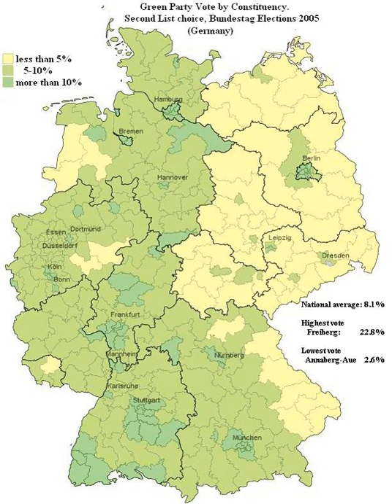Alliance 90/The Greens | Wikipedia audio article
00:01:00 1 Former names and variants in the states
00:02:47 2 History
00:02:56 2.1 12–13 January 1980: Foundation congress
00:04:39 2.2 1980s: Parliamentary representation on the federal level
00:09:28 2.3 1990s: German reunification, fall out of parliament for the West, formation of Alliance 90/The Greens
00:11:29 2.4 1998–2002: Greens as governing party, first term
00:14:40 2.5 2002–2005: Greens as governing party, second term
00:20:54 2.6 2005&#8211;present: Greens back in opposition
00:27:54 3 Election results
00:28:04 3.1 Federal Parliament (iBundestag/i)
00:28:31 3.2 European Parliament
00:28:40 3.3 State Parliaments (iLänder/i)
00:28:50 3.4 States (iLänder/i)
00:29:00 4 Policy
00:29:09 4.1 Energy and nuclear power
00:31:44 4.2 Environment and climate policy
00:33:26 4.3 Transport
00:34:53 4.4 Welfare, health, family and education
00:36:35 4.5 Women and LGBT rights
00:37:53 5 Electorate
00:39:53 6 See also

- Socrates

SUMMARY
Alliance 90/The Greens, often simply Greens (German: Bündnis 90/Die Grünen or Grüne; [ˈbʏntnɪs ˈnɔʏntsɪç diː ˈgʁyːnən, ˈgʁyːnə]), is a green political party in Germany that was formed in 1993 from the merger of the German Green Party (founded in West Germany in 1980 and merged with the East Greens in 1990) and Alliance 90 (founded during the Revolution of 1989–1990 in East Germany). The party focuses on ecological, economic, and social sustainability. Since January 2018 Annalena Baerbock and Robert Habeck have co-led the party. In the 2017 federal elections the Greens came sixth with 8.9% of the votes and 67 out of 709 seats in the Bundestag.